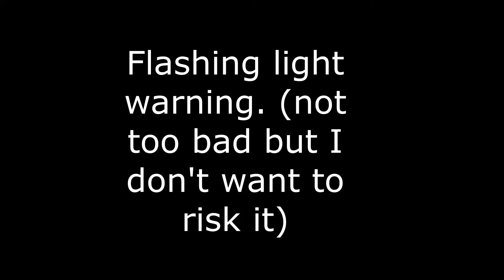Indie Exploration: Final Countdown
in this game you play as an old man who only has 3 minutes to live.

time to live life to the fullest!